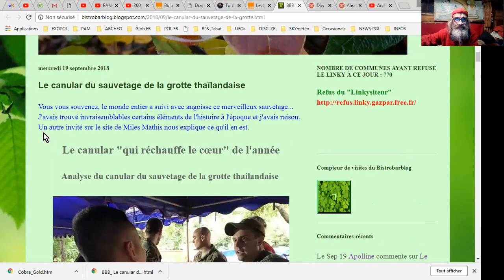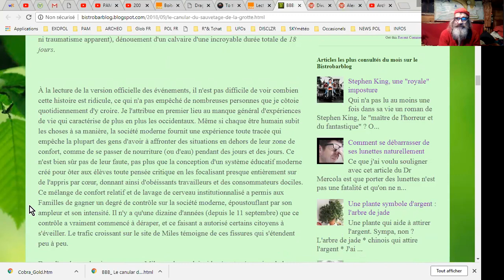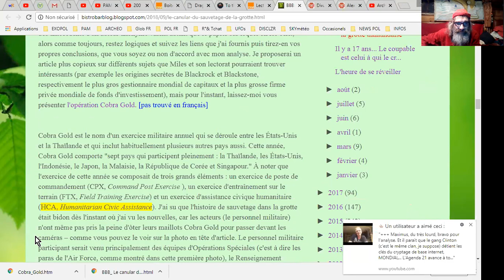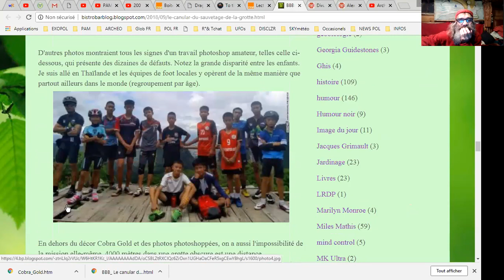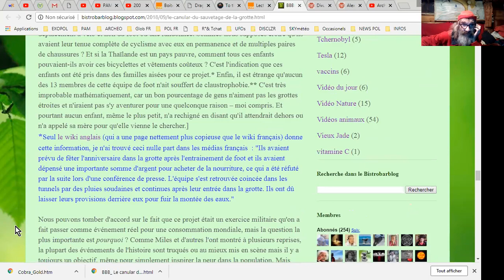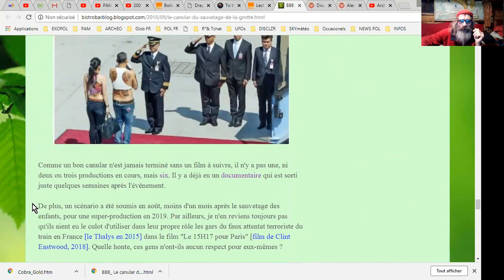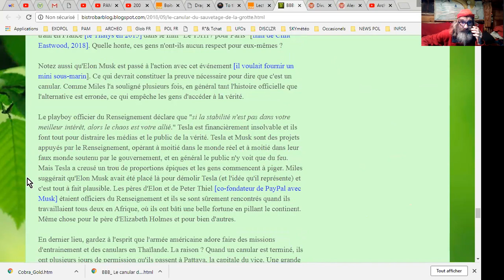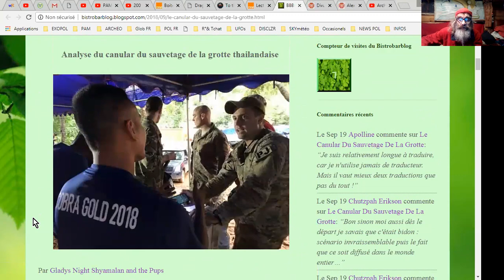FLASH INFO 180921_A ABC du STORY-TELLING : SAUVETAGE BIDON DANS LA GROTTE THAÎ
SAUVETAGE BIDON DANS LA GROTTE THAÎ
Dans la même veine que ces exercices d'alertes qui tombent le jour à l'heure et à l'endroit de soit-disant attentats, genre de false-flags pour étouffer d'autres affaires et conditionner l'opinion dans le sens "qu'on" veut leui donner..